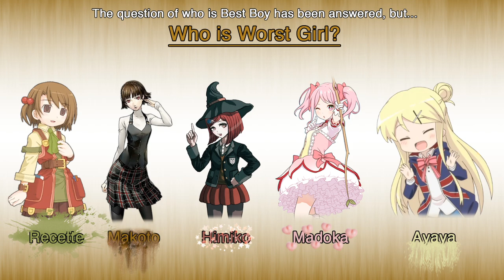[Joseph Anderson] Disco Elysium Part 11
Streamed 23/01/2020

Original Stream Name : Turbo Crematorium. Art cop. Monocoins are worth DOUBLE on the 29th.